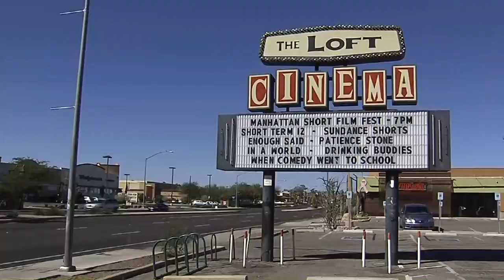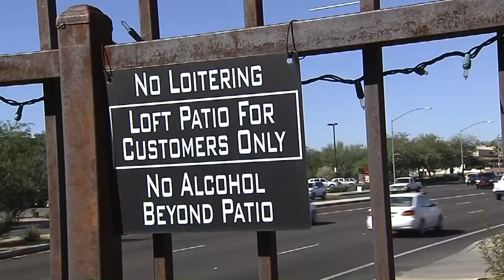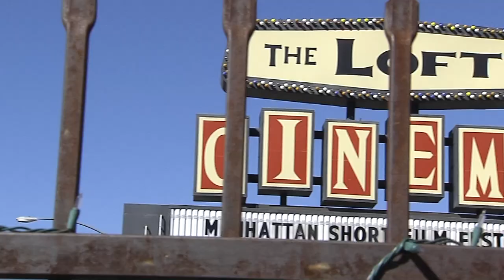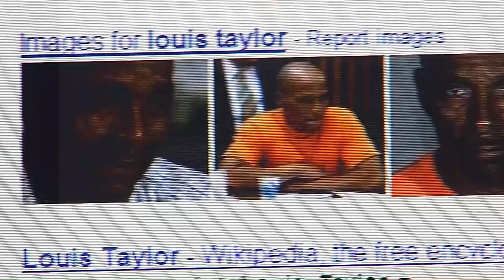Louis Taylor 43 Years After The Pioneer Hotel Fire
This is my favorite story in my career as a news photojournalist.

Videographer/ Editor: Paul J. Durrant
Reporter: Bud Foster